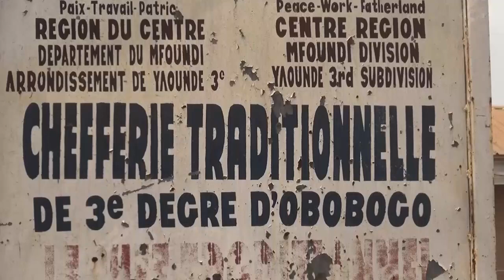CONFLITS : L'IMPARTIALITÉ DU CHEF TRADITIONNEL EST NÉCESSAIRE